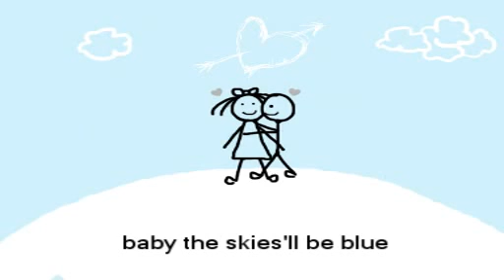Turtles Happy Together cartoonized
Sorry guys, youtube has taken down the audio for copyright reasons :(

I made this video for my girlfriend (also my best friend)

* I love you sunshine! *

My girlfriend reads the comments on this video and adores them as much as the video itself, thank you so much for your amazing comments!

I saw few animations of this song here and dint really like any. So I thought I'd make one myself.

Band: The Turtles
Song: Happy Together
Video made with: MS Paint, Windows Movie Maker, a little of Power Director and a lot of painful patience.